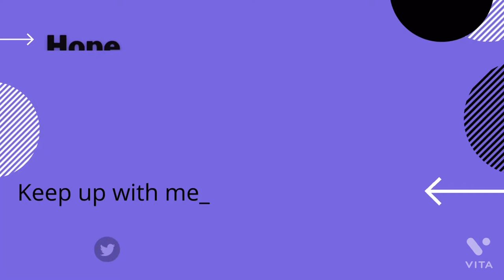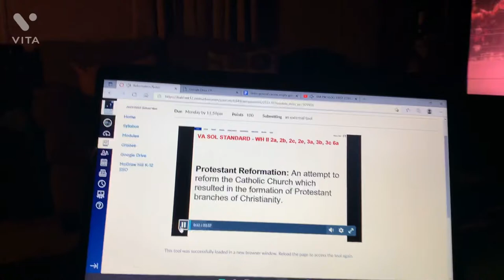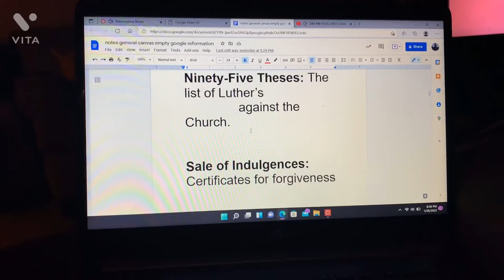a Fantastic weekly vlog: new semester + cleaning + appointments | Me’Kayli’a Fountain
In today's video enjoy a great week starting off second semester of 10th grade, getting assignments done on time, cleaning, and coming with me to my appointments

about me:
age- 15
Editing- Vita
Thumbnails- Phonto